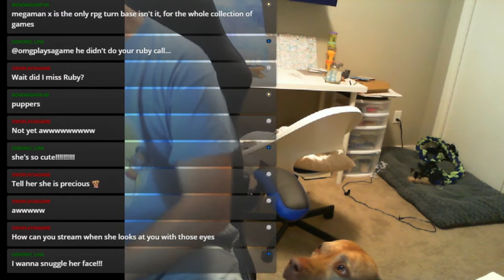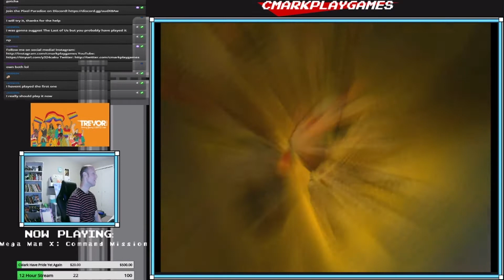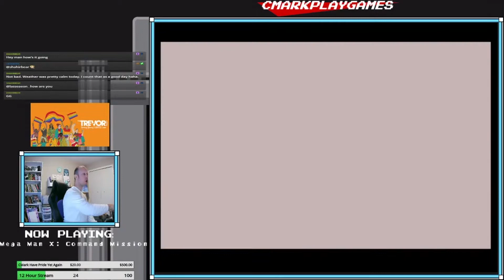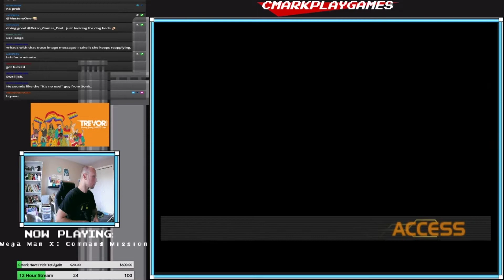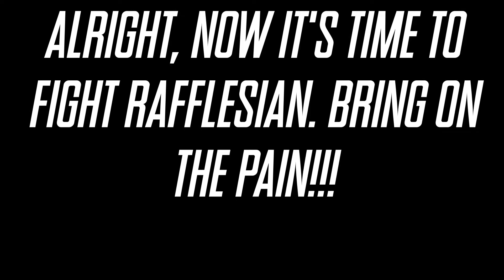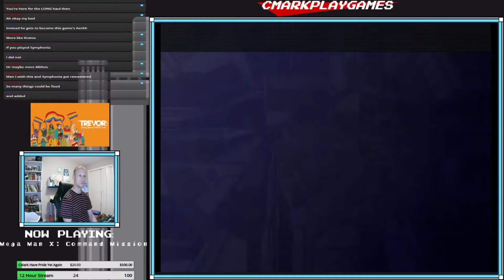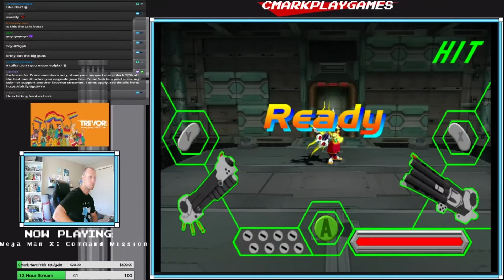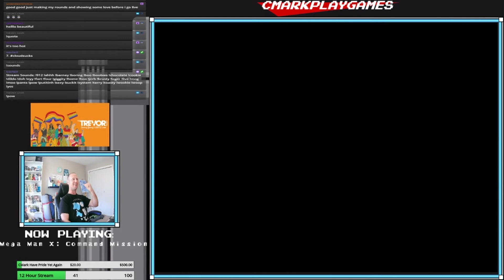Mega Man X: Command Mission Highlights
After years of not being able to even beat the 2nd boss, I finally completed a playthrough of Mega Man X: Command Mission. I had so much fun playing this game, even though I had to deal with hearing "I DID IT!" over and over again.